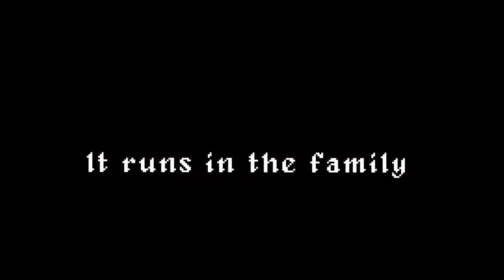Children of Morta Spiele Trailer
Im Grunde ist „Children of Morta“ ein Rogue-lite, dass eine sehr tolle Geschichte mit dichter Atmosphäre und Hack & Slay Elementen vermischt. Das Besondere dabei ist der ansprechende, extrem detaillierte Pixelgrafikstil. Hinzu kommt ein sehr guter englischer Erzähler, der das gesamte Abenteuer der Bergson Familie auf spannende Weise untermalt und sich regelmäßig zu Wort meldet.

Mit insgesamt sechs Mitgliedern der Bergson-Familie, die allesamt über verschiedene Fähigkeiten verfügen und sich komplett unterschiedlich spielen, können wir allein oder im Zweispielermodus in die Schlacht ziehen. Da wäre der mit Schwert & Schild bewaffnete Krieger John, die Bardin Linda, der Assassine Kevin, der Mönch Mark, die Pyromantin Lucy sowie zu guter Letzt Joey der brachiale Schläger. Kurzum, hier ist für jeden Geschmack etwas dabei.